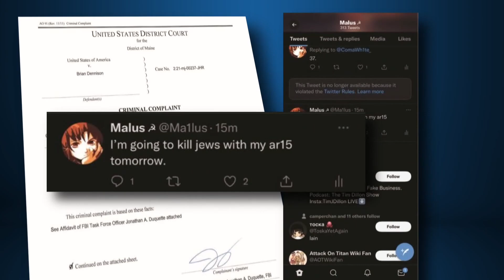Trial begins for Buxton man who is accused of threatening to kill Jewish people with AR-15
Brian Dennison appeared before a jury Tuesday after he allegedly threatened to kill Jews with an AR-15 in Sept. 2021.